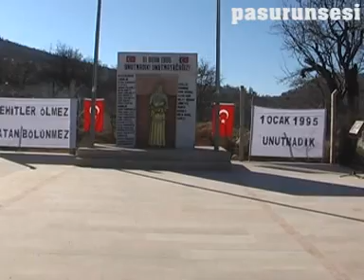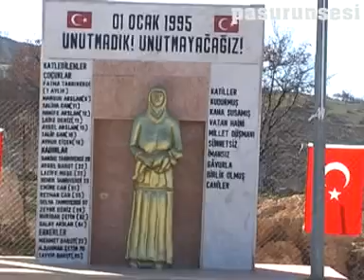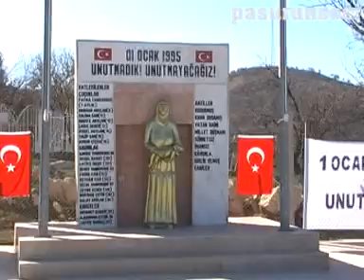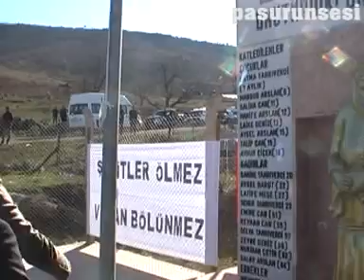pasurunsesi hamzalı katliamı 2